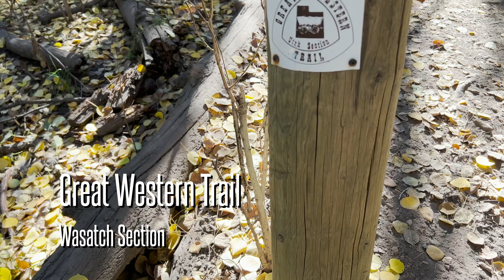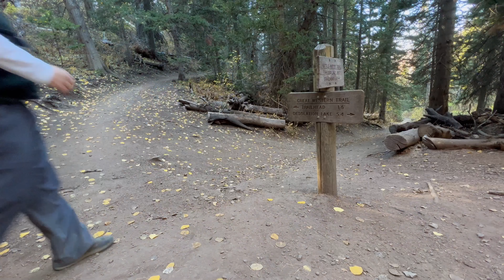Big Water/Little Water Loop, Millcreek Canyon, Wasatch National Forest- October 2022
The last warm day in the Wasatch for 2022! Doing the loop with a visit to Dog Lake! I even found flowers in bloom. Most of the trees had shed their leaves, but there were some surprises on the trail! Great day in the mountains! The Wasatch is a beautiful place!